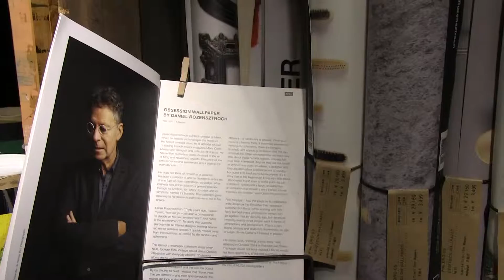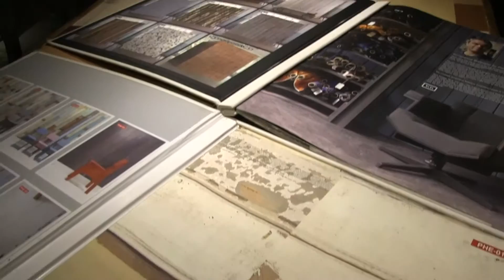『マドリーム』ショールーム散歩 vol.5～「輸入壁紙ショールーム」の巻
壁紙を変えれば部屋の印象もガラッと変わる！
約3万種類もの輸入壁紙を扱うショールームを見学しました。

“自分らしさ”をデザインする暮らしスタイルマガジン「マドリーム」では、毎号、テーマに沿ったショールームをめぐる企画を連載中です！